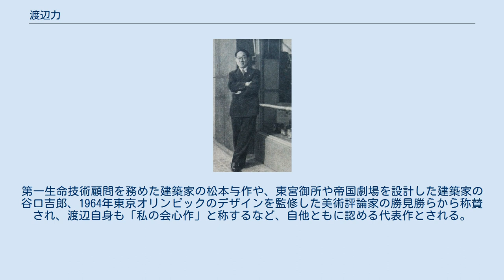渡辺力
渡辺力 渡辺 力（わたなべ りき、1911年 - 2013年1月8日）は、日本の昭和時代を代表するプロダクトデザイナー。
「インテリア・デザインの開拓者」、「ジャパニーズデザインのパイオニア」と呼ばれる。
「デザイン」という言葉がまだ日本に存在しなかった戦前の1930年代後半から活動し、戦後間もない頃には剣持勇・柳宗理らと共に日本におけるモダン・デザインの礎を創った。
 建築評論家の宮内嘉久の評によれば、渡辺力の作風は、ミース・ファン・デル・ローエの「レス・イズ・モア」（簡素は豊か）を体現するような「密度の高い簡潔さ」を基礎としており、しかも退屈さに陥らずに、気品や香気が漂っているという。
宮内は、モダン・デザインを日本で確立した代表的な人物を挙げるとすれば、渡辺力・剣持勇・柳宗理の3人であろうとしている。
宮内は渡辺のアカデミックな要素も高く評価しているが、渡辺本人は自身は職人型であると主張している。
 川添康子によれば、渡辺は訥々とした語り口の人物で、素朴な人柄であったという。
躁鬱な傾向のある剣持勇とは性格は正反対ではあるが、そのために逆に仲が良かったと渡辺本人は回顧している。
 東京高等工芸学校（後の千葉大学工学部）では建築学研究者の野村茂治に敬愛をもって師事し、ジードルング・バウハウス・ウィーン工房などのドイツ・オーストリアの建築学や、ロシアの革命家・芸術評論家のアナトリー・ルナチャルスキーの美学を学んだ。
また、チャールズ・イームズやジョージ・ナカシマを尊敬し、ルイス・バラガンにも興味を持っていた。
一方で、フランク・ロイド・ライトやポストモダン建築、アントニ・ガウディなどは苦手であるという。
この他、宗教というよりは人生観・哲学としての禅に興味を持ち、中学生時代から参禅した。
渡辺の作品のシンプリシティ・簡潔さには禅の影響が現れているという。
 1972年、東京都日比谷にある第一生命本社前にパブリッククロック（公共の時計）が設置されたが、そのポール時計をデザインした。
そのデザインは以降のパブリッククロックにも多大な影響を与えた。
第一生命技術顧問を務めた建築家の松本与作や、東宮御所や帝国劇場を設計した建築家の谷口吉郎、1964年東京オリンピックのデザインを監修した美術評論家の勝見勝らから称賛され、渡辺自身も「私の会心作」と称するなど、自他ともに認める代表作とされる。
また2012年には、ウォールクロックとしてリデザインされ発売などもされている。